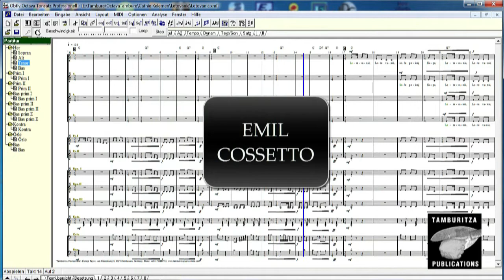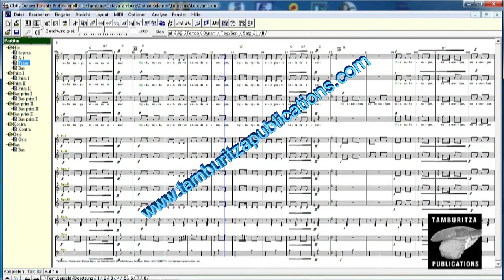L E T O V A N I Ć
This video shows the full score for song and dance "L E T O V A N I Ć" - arranged for mixed choir and tamburitza orchestra. Arrangement: ZLATOJE PAJČIĆ